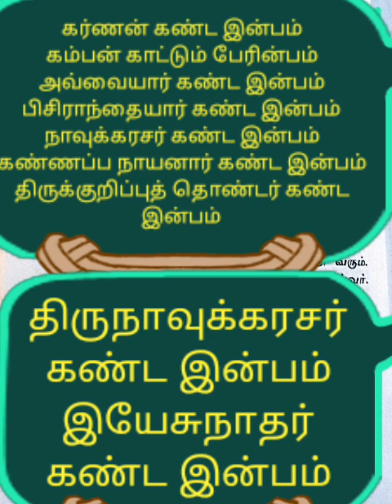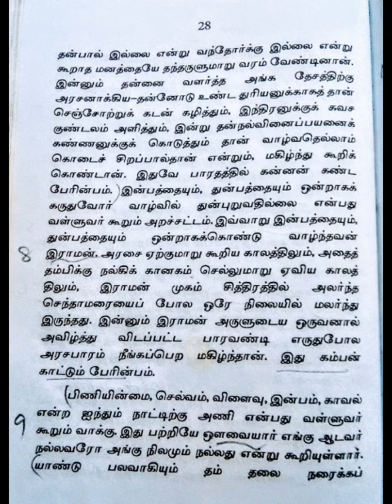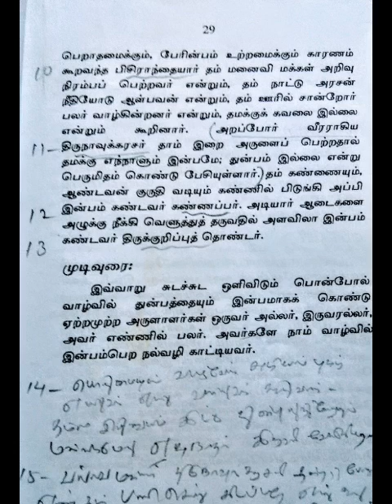எல்லாம் இன்பமயம்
Visharad poorvardh தமிழ்